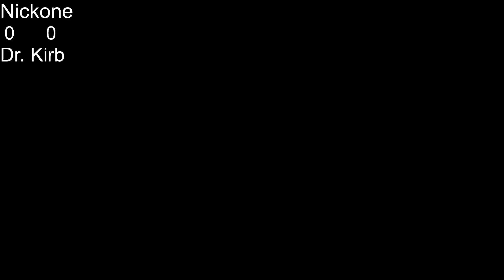The Summer Saga #20 ROUND 1- Dr. Kirb (Falco) Vs. Nickone (Fox)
The Summer Saga is a Smash bros Online Tournament Done Everyday at 3pm Est on Start gg